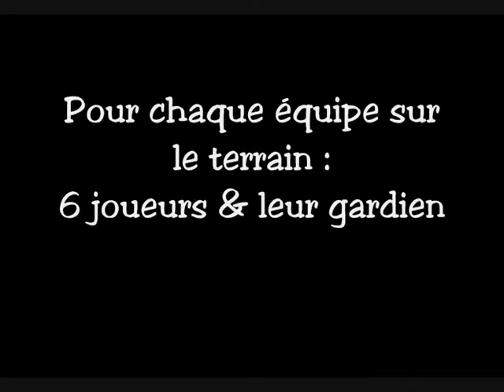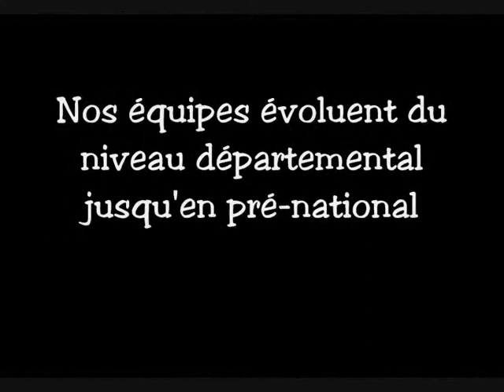Vidéo de présentation Club - CSM Handball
CSMontereau Handball - Le club